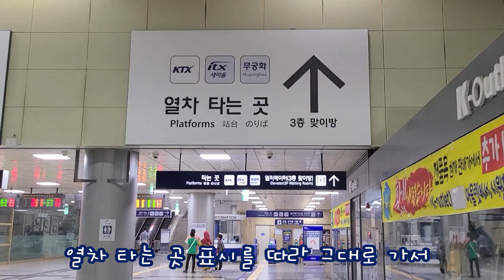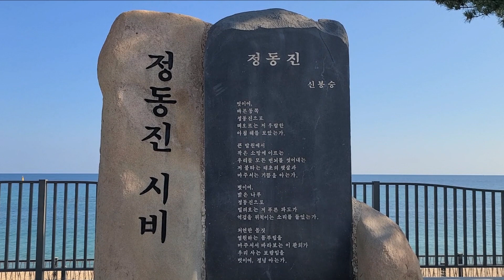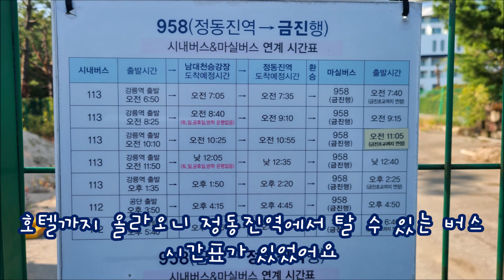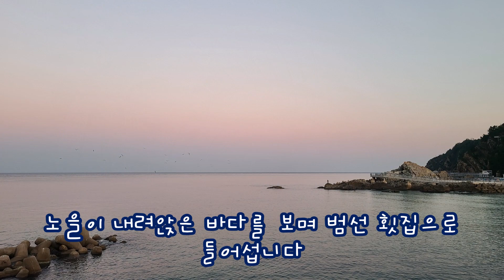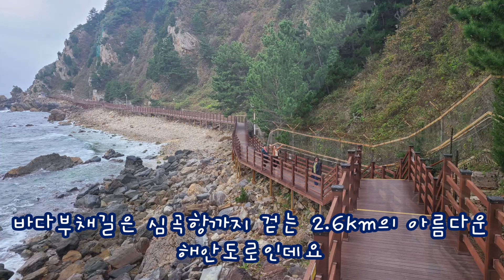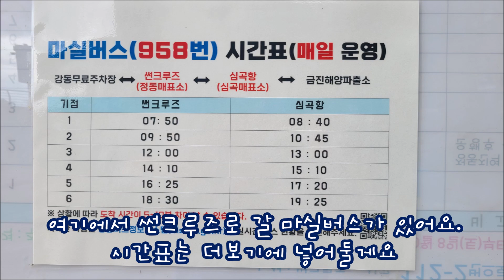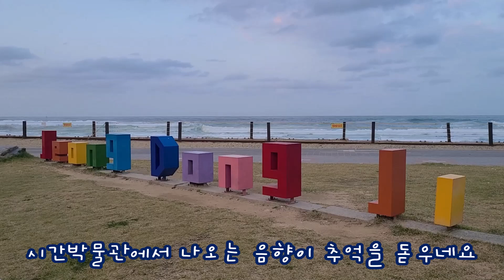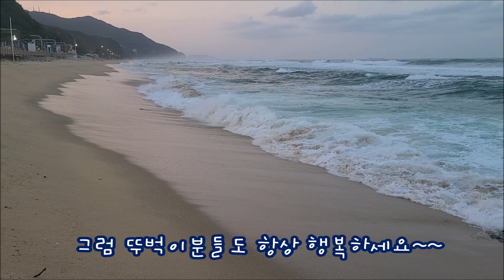KTX로 1시간 50분 만에 만나는 짙푸른 바다, 멋진 호텔 백 배 즐기기, 해안산책로도 걷는 힐링여행.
서울역이나 청량리역에서 바로 정동진으로 가는 열차는 하루에 4차례 있고 돌아올 때도 4차례 있습니다. 코레일톡 앱에서 예매하면 편합니다.
돌아올 땐 시간이 안 맞으면 누리로 열차가 강릉까지 8차례 있으니 누리로를 타고 강릉으로 가서 KTX를 타면 시간 맞추기가 수월할 것입니다.

정동진역에서 해변으로 나가 바다를 즐기고
바다 바로 옆으로 가는 레일바이크도 타세요.
배터리로 가는 거라 힘들게 다리를 젓지 않아도 됩니다.
호텔 체크인 시각에 맞춰 썬크루즈호텔로 가는데 걷기 힘들면 택시를 타도 좋고 걸어도 10분 정도 걸립니다.
해변오른쪽에 일출교를 지나 오른쪽 방향으로 길따라 올라가면 썬크루즈호텔입니다.

더 편한 방법은 일출교를 건넌 후 직진하면 비치크루즈 호텔이니 거기에서 체크인 하면 아주 편합니다. 언덕을 올라갈 필요가 없이 평지예요.

바다부채길은 기상이 안 좋으면 통행이 금지되고 입장 시각은 계절에 따라 달라집니다. 하절기엔 8시, 동절기엔 9시입니다. 2.6km이니 1시간 30분이면 충분합니다.

심곡항에서 썬크루즈로 출발하는 버스 시각은
8:40
10:45
13:00
15:10
17:20
19:25

택시를 타면 5,000원 나오니 일행이 있을 땐 택시가 낫네요. 버스나 택시로 10분 걸립니다.

*호텔 체크인 시각이나 체크 아웃 시각엔 신경 안써도 됩니다.
짐을 맡겨 놓고 관광하면 되니까요.
호텔 부대시설 즐기기 여행도 참 좋으네요.
특히 17시쯤에 범선횟집으로 가시는 것 추천합니다. 밤풍경이 환상!!!

*첫차(7:22 청량리)를 타고 가서 (19:31 정동진)를 타신다면 당일로 다녀오셔도 충분히 가능합니다.

할머니의 피아노
노을 저편에서